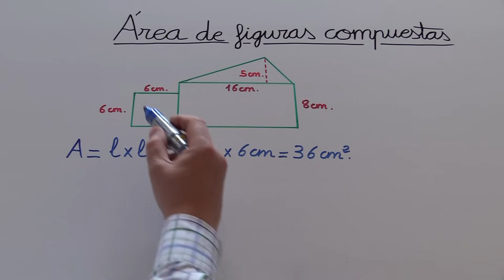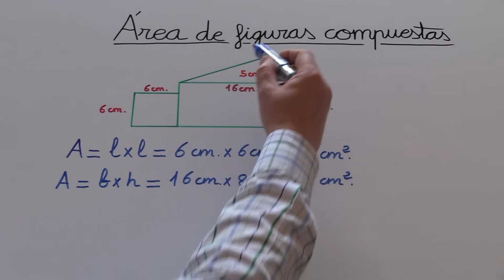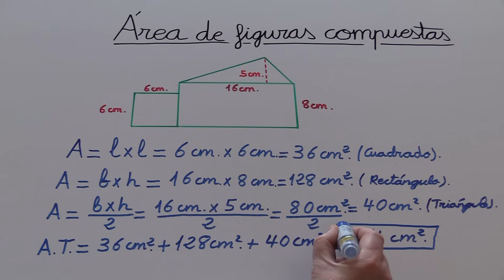Cómo calcular el área de figuras compuestas o complejas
Aprender a calcular el área de figuras compuestas.